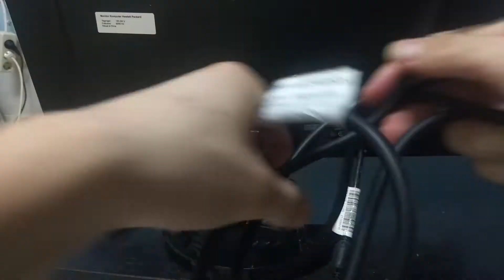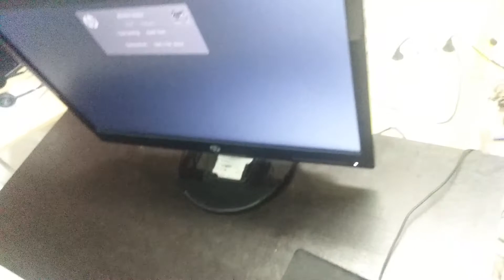How To Set Up a PC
background music